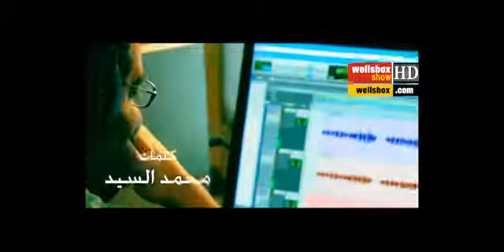محمد النحاس تاني التحرير‬‏.flv